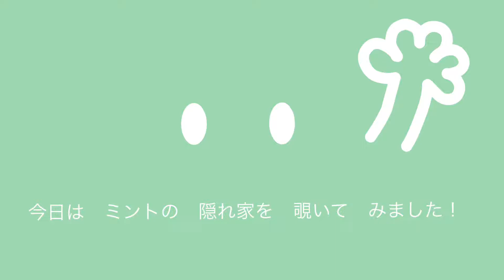フェレットの秘密基地【隠れ家には宝物⁇】はじめての多頭飼い ferret#13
フェレット あるある！
ミントのお気に入りの玩具の収集場所を覗いて見ました。『覗かないで！』と必死の抵抗をする姿がまた可愛い♡

【チョコちゃんねるwithミント】
2019年5月に多頭飼いスタート！
♀パスバレーの女の子のチョコちゃん
♂マーシャルの男の子のミント君
2人の可愛い瞬間を動画にしていきたいと思います。